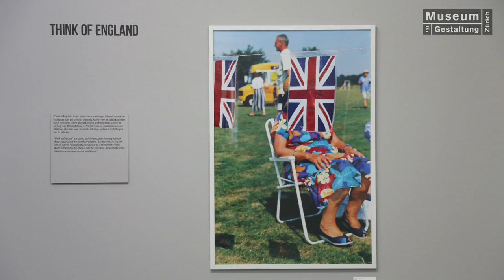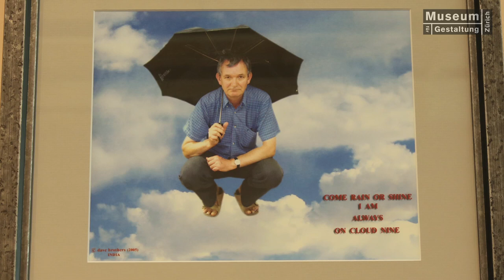Trailer "Martin Parr − Souvenir"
Martin Parr - Souvenir
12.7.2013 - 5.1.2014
Museum für Gestaltung Zürich

With his sharp view of the world, Martin Parr is among the most important documentary photographers of our time. In his work, this British photographer shows social reality, turning the spotlight on phenomena such as consumption, tourism or national identities from an entertaining perspective that reveals the banal, the extreme, and at times also the abysmal aspects of everyday life. The winner of many awards, Martin Parr is a member of the famous photo agency Magnum, his works have been shown in numerous international exhibitions. "Souvenir," Parr's first comprehensive exhibition in Switzerland, combines different aspects of his work as photographer, filmmaker and collector. In addition to photo series from the 1980s onwards, the show also includes a new work, "Think of Switzerland," a humorous portrait of Switzerland with its special qualities and clichés. The photographs are augmented by films about and by Martin Parr, as well as a selection from his collection of strange objects -- all of them souvenirs, mementoes.